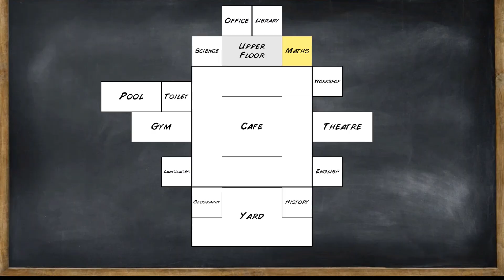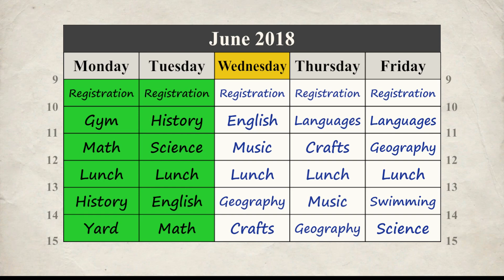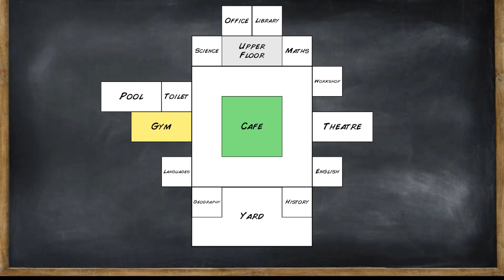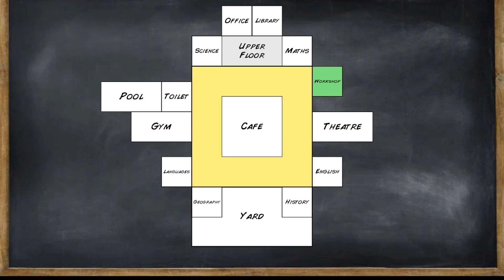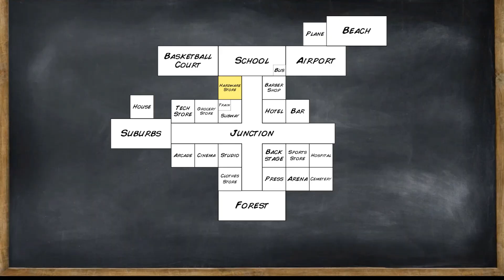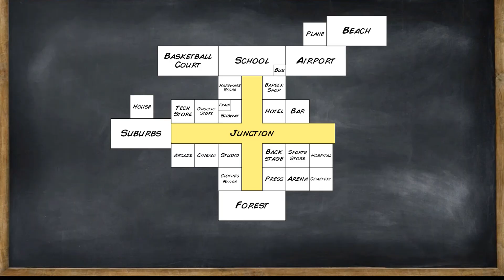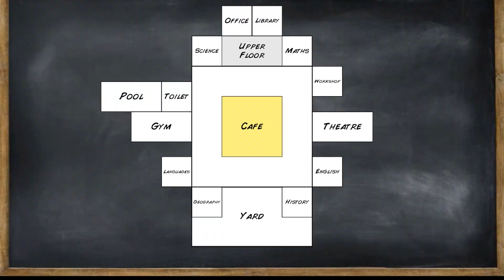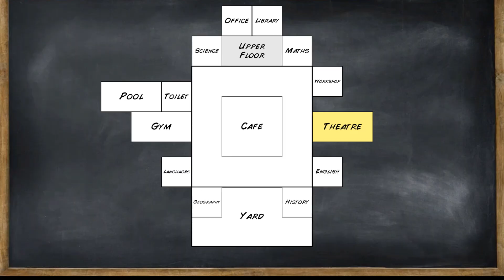Floydwilliam is a violation of Human rights